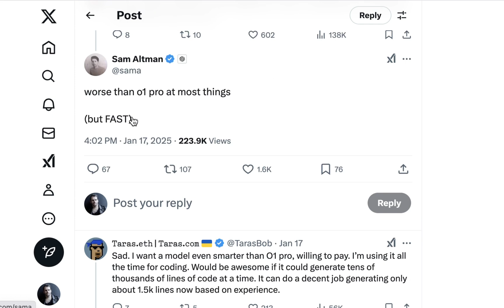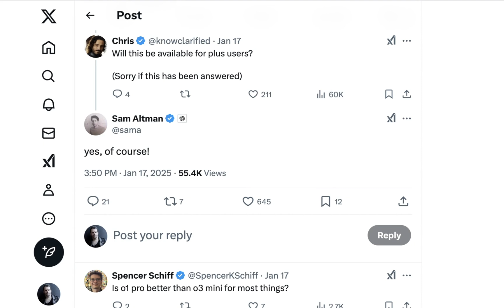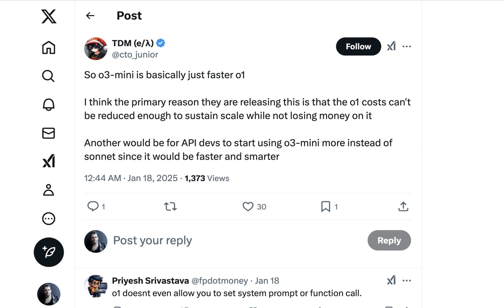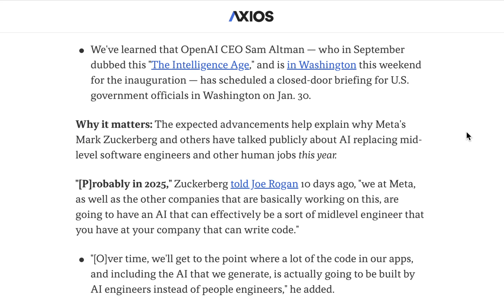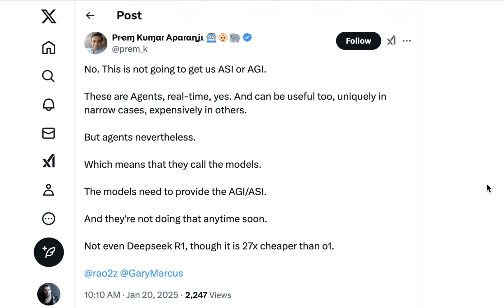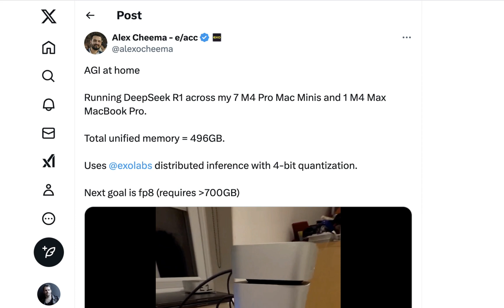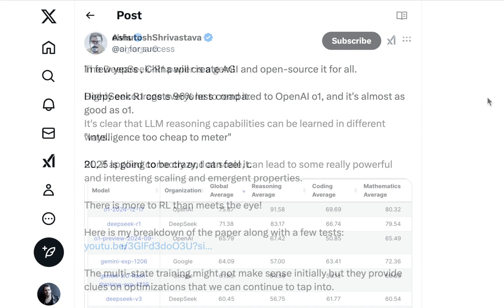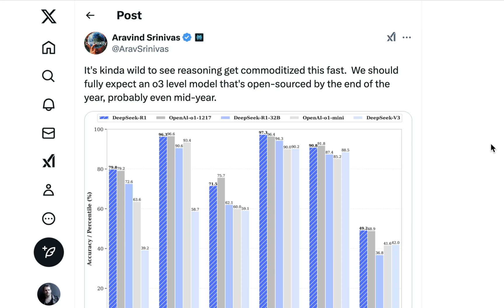The o3-to-AGI-Hype Pipeline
OpenAI's upcoming O3 model has sparked widespread speculation about its capabilities and potential impact. From hints at advanced reasoning to its implications for AGI development, the excitement is palpable. Meanwhile, rivals like DeepSeek challenge the playing field with cost-effective, high-performance alternatives. This episode unpacks the facts, dispels the hype, and explores the broader implications for AI innovation and policy.